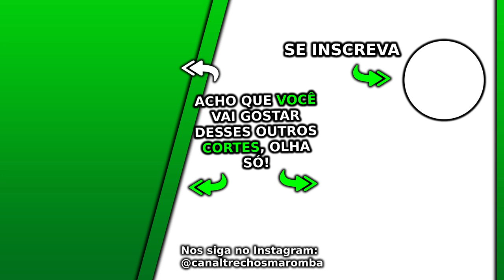COMO CRESCER BASTANTE O PEITORAL? COMO MELHORAR OS PONTOS FRACOS? | Ironberg Podcast Cariani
Esse Ironberg Podcast Max Titanium do canal Renato Cariani e Cariani TV foi excelente, nesse Ironberg Podcast que pode gerar Notícias Maromba e Sangue Marombeiro são falados vários assuntos com Cariani da Max Titanium, em sua live Cariani Responde. Nesse corte com Cariani é falado como crescer bastante o peitoral, como melhorar os pontos fracos.

Esse é um corte da live do Cariani Responde. O Ironberg Podcast é um grande podcast que o canal Trechos Maromba faz cortes maromba para vocês, os cortes Ironberg Podcast. Nesse episódio o Balestrin não está presente, mas temos Renato Cariani, ou apenas Cariani como também é conhecido. Vários assuntos são discutidos nesse podcast, que está disponível nos canais oficiais Renato Cariani e também no Cariani TV. Esse excelente podcasts é gravado no Ironberg CT, onde muitos vídeos da Max Titanium são gravados. Ao longo dos diversos episódios desse podcast foi conversado cobre Cariani dieta, além Cariani treino, juntamente com várias dicas e profissionais que falaram sobre suplementação e a tão sonhada dieta hipertrofia. Quando está junto com o grande Balestrin, é conversado sobre o Balestrin treino e a famosa balestrin dieta. Esse Renato Cariani podcast é imperdível, assim como já tivemos o episódio Cariani Flow. Cariani treina o Caike Pro, também o Ramon Dino e o Gorila, além de ser amigo do Itinho Lima e do grande e renomado Jorlan Vieira. Nesse episódio do Cariani com Dudu Haluch e Felipe Donatto são conversados sobre vários outros assuntos. Assistam a esse episódio, foi muito legal!